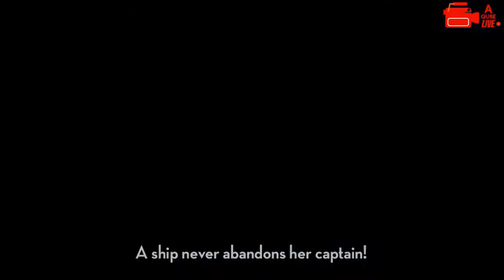Battle In The Sea | Sir Francis Haddock VS Red Rackham | The Adventures Of The Tintin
Red Rackam is never described alive in the story, as he died long before the events of "The Secret of the Unicorn".

Rackham and his crew had engaged Sir Francis Haddock's ship, The Unicorn, but only ended up with his ship being destroyed. He then board Haddock's ship and gained control of the vessel, throwing all the crew overboard while tying Haddock to the mast. Rackham intended to have Haddock tortured by his men the following day, but Haddock escaped. Rackham discovers his attempt to sink the ship, but was mortally wounded by Haddock in a cutlass duel. Mortally wounded, he curses Haddock's bloodline and promised that they would meet again in another reincarnation. Haddock destroys the ship, killing everyone on board as he escapes.

Red Rackham's Treasure was serialized amidst the German occupation of Belgium during World War II. Hergé had accepted a position working for Le Soir, Belgium's largest Francophone daily newspaper. Confiscated from its original owners, Le Soir was permitted by the German authorities to reopen under the directorship of Belgian editor Raymond de Becker, although it remained firmly under Nazi control, supporting the German war effort and espousing anti-Semitism. After joining Le Soir on 15 October 1940, Hergé became editor of its new children's supplement, Le Soir Jeunesse, with the help of an old friend, Paul Jamin, and the cartoonist Jacques Van Melkebeke, before paper shortages forced Tintin to be serialised daily in the main pages of Le Soir. Some Belgians were upset that Hergé was willing to work for a newspaper controlled by the occupying Nazi administration, although he was heavily enticed by the size of Le Soir's readership, which numbered some 600,000. Faced with the reality of Nazi oversight, Hergé abandoned the overt political themes that had pervaded much of his earlier work, instead adopting a policy of neutrality. Entertainment producer and author Harry Thompson observed that, without the need to satirise political types, "Hergé was now concentrating more on plot and on developing a new style of character comedy. The public reacted positively".

Red Rackham's Treasure was the second half of a two-part story arc which had begun with the previous adventure, The Secret of the Unicorn. This arc was the first that Hergé had produced since Cigars of the Pharaoh and The Blue Lotus (1934–36). However, as Tintin expert Michael Farr related, whereas Cigars of the Pharaoh and The Blue Lotus had been largely "self-sufficient and self-contained", the connection between The Secret of the Unicorn and Red Rackham's Treasure is far closer.